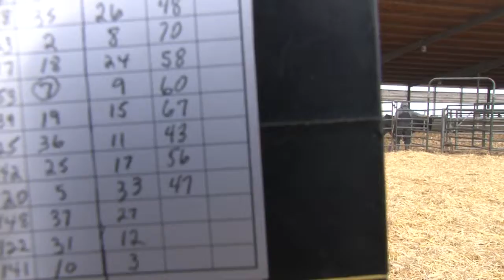Schiefelbein Angus Farms Lot 47